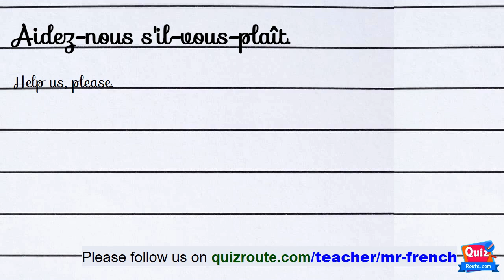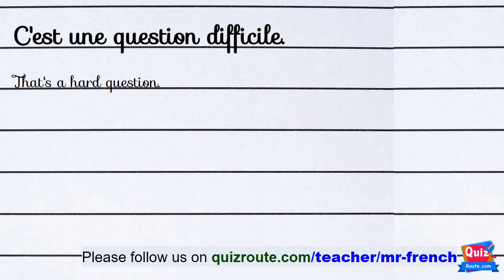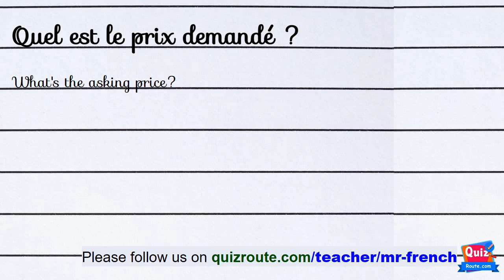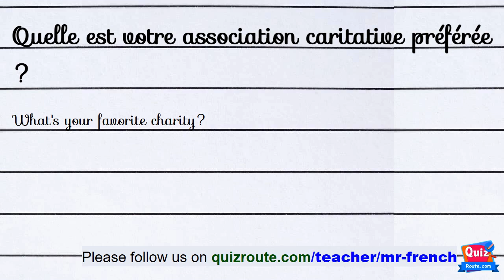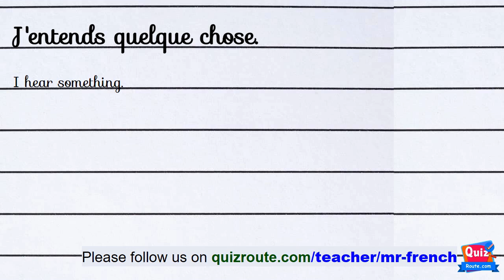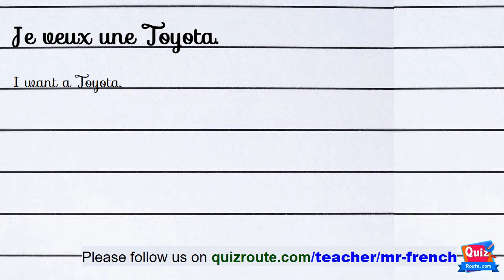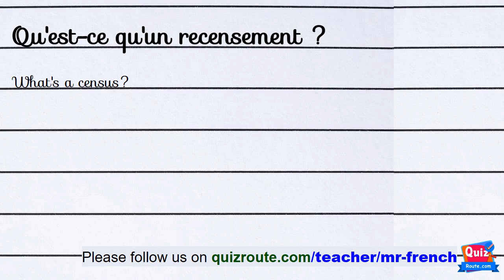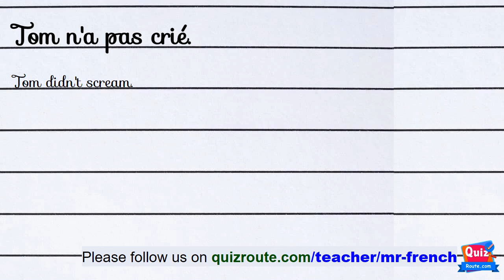60 French Listening Comprehension Exercises for Beginners Part 154